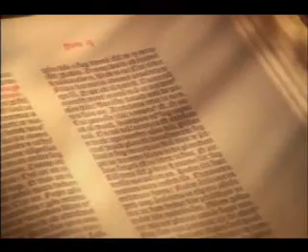Former Samford University President Thomas Corts